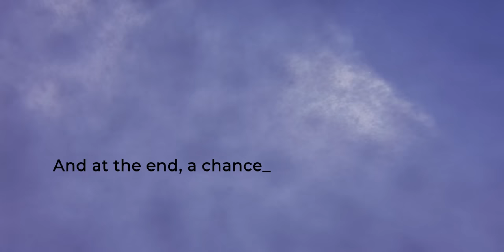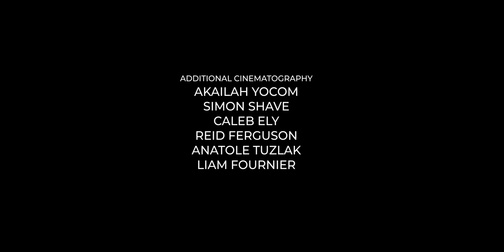Arc'teryx Presents: Yours Truly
Yours Truly is a visual love letter to winter, penned by pro skier Cole Richardson. Filmed in the heart of BC backcountry, this short film captures the hunt for powder, pillows, and lines through the lens of Cole’s signature creativity and style.

Featuring:
Cole Richardson

Produced by:
CK9 Studios